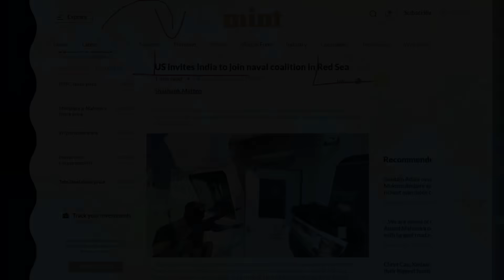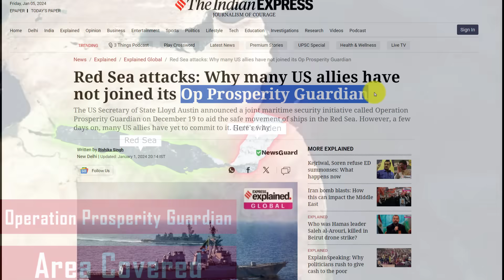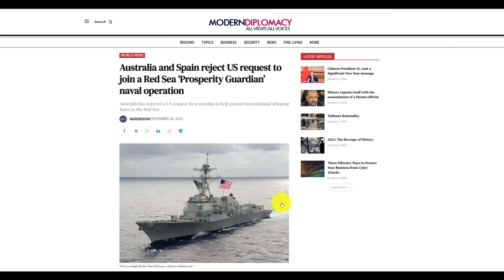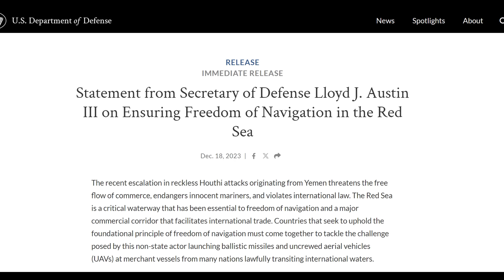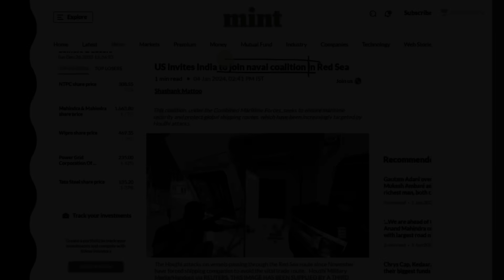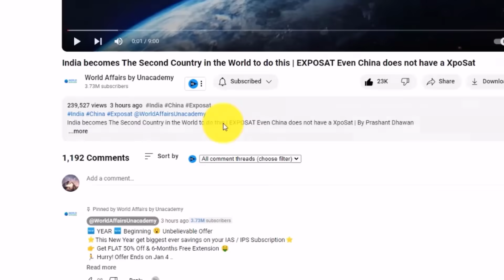USA wants India's help against Yemen's Houthi Rebels | Difficult Decision for India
USA wants India's help against Yemen's Houthi Rebels | Difficult Decision for India | By Prashant Dhawan

Use Special Code “PD10” to get maximum discount on your Unacademy Subscription.

Unacademy Subscription Benefits:

1. Learn from your favourite teacher
2. Dedicated DOUBT sessions
3. One Subscription, Unlimited Access
4. Real-time interaction with Teachers
5. You can ask doubts in the live class
6. Limited students
7. Download the videos & watch offline